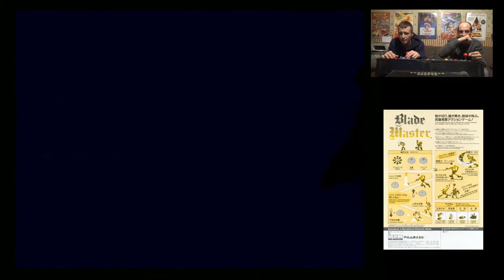Blade Master Arcade - FIAF ep 41